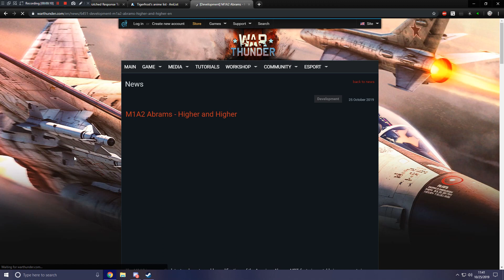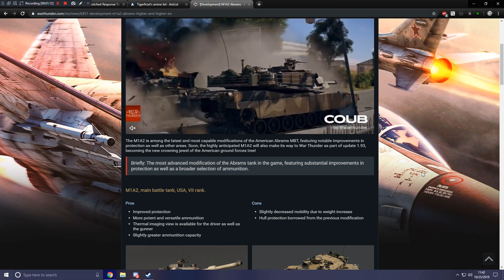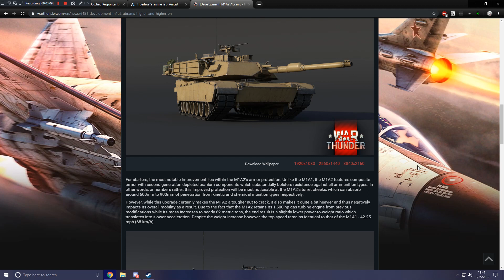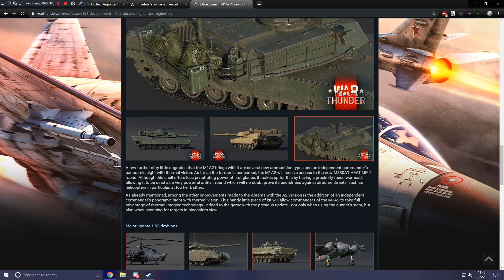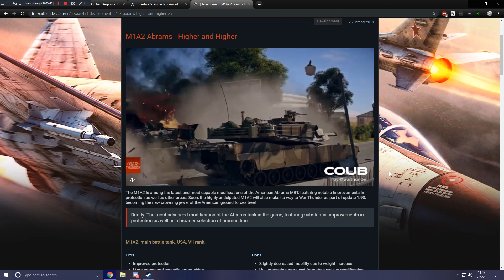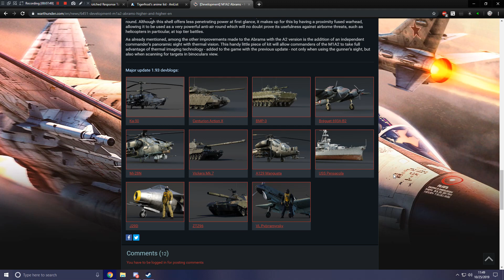War Thunder - Upcoming Content - M1A2 Abrams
The M1A2 arrives to the game!

Bantafodder34 - Tier VII+
FranticFinn - Tier VII
Vanilla - Tier IV